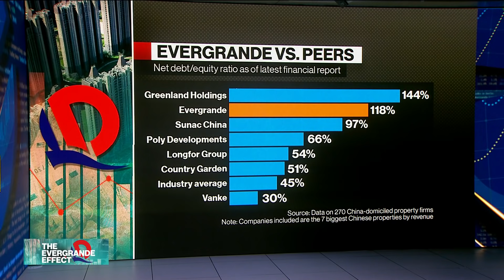Evergrande, Bondholders Said to Take Steps Toward Debt Talks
It looks as though advisers to both embattled developer China Evergrande Group and those representing bondholders have taken the first steps toward possible debt negotiations. Bloomberg���s Stephen Engle reports on ���Bloomberg Daybreak: Asia.���